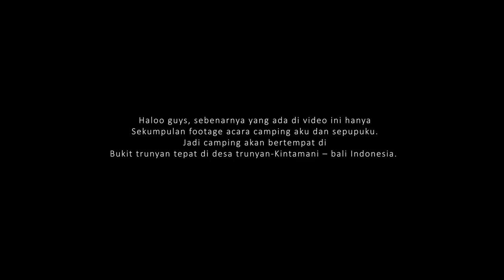VLOG#01 Camping Bukit Trunyan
haii, just for fun. enjoy my video